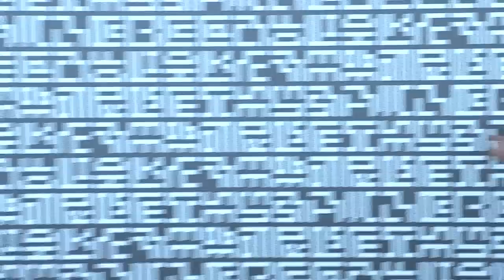Freedom to Innovate - Star Simpson